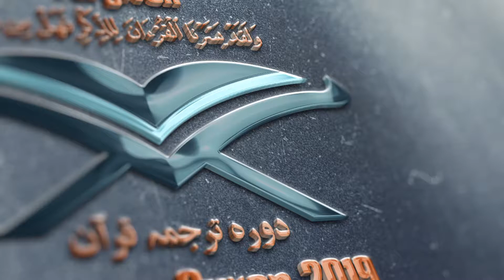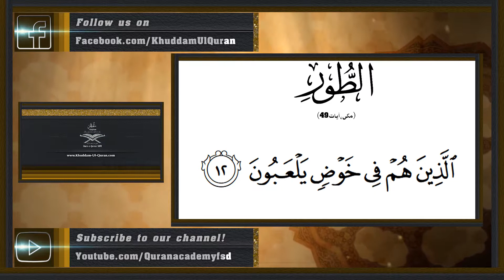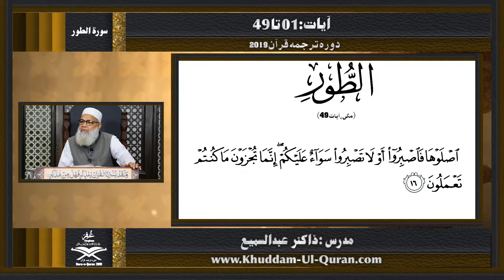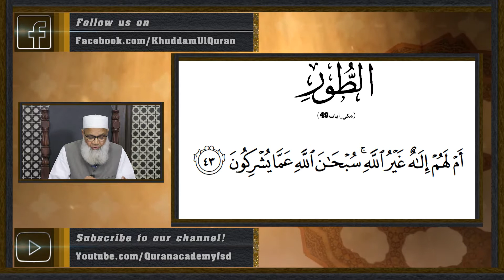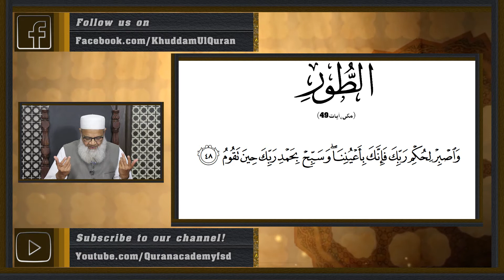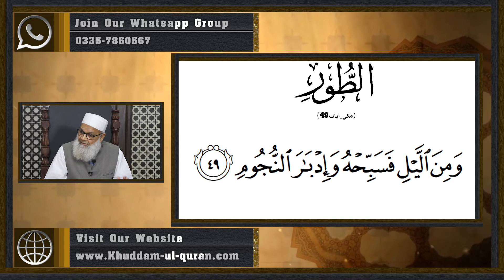129 At Tur 01 to 49 | Dawrah E Quran 2019 By Dr.Abdussamie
129 At Tur 01 to 49 | Dawrah E Quran 2019 By Dr.Abdussamie